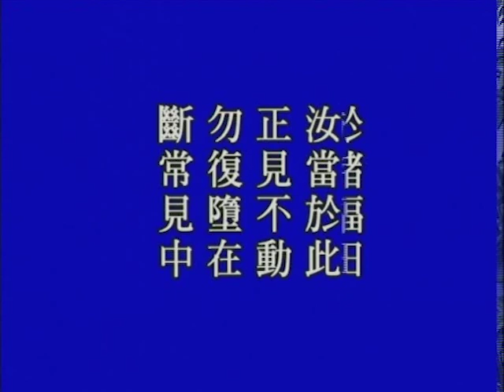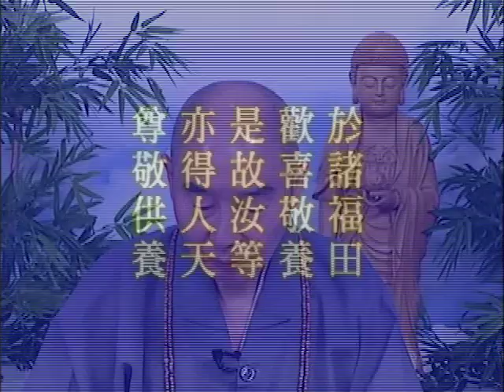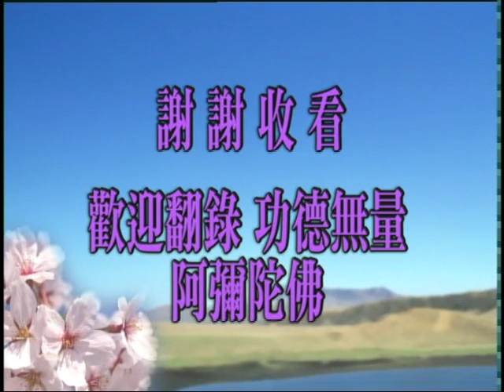Thập Thiện Nghiệp Đạo Kinh tập 23/149 - Pháp Sư Tịnh Không